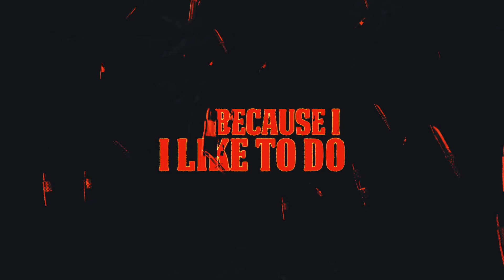The VillainZ - Bloody Milk [Lyric Video]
Bloody Milk is a track taken from The VillainZ upcoming album "Sexy & Arrogant" out via Wormholedeath worldwide.

Line Up:
Jess - vocals
Nic - Guitars
Kris - Drums
Tom - Bass